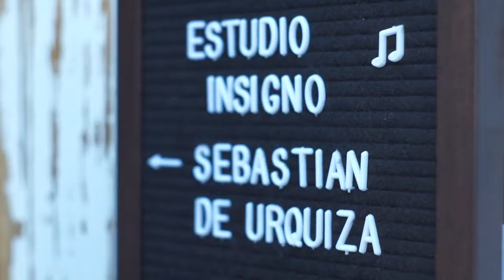Fulgura, Sebastian de Urquiza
del álbum "Fulgura" (2019)

Juan Cruz de Urquiza trompeta,
Pablo Moser saxo tenor,
Patricio Carpossi guitarra,
Guillermo Harriague batería,
Sebastián de Urquiza piano, voz y composición.

artista invitado: Mariano Otero bajo eléctrico.

grabado en Estudio Insigno el 2/8/2019